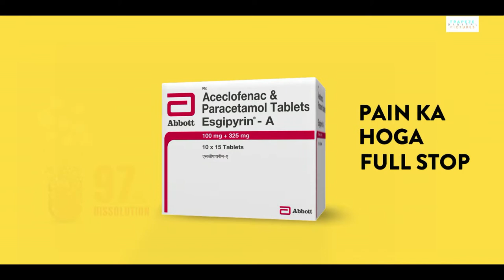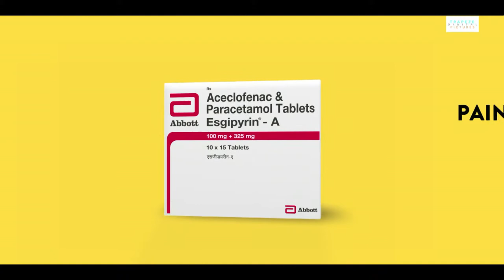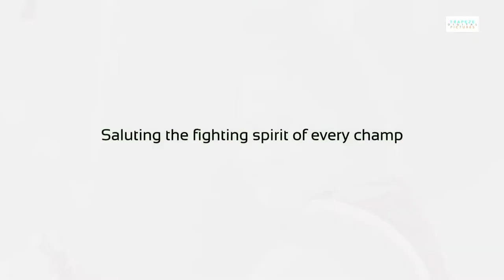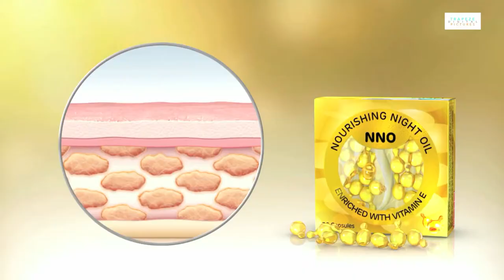Trapeze Digital Pictures Reel 17 6 19